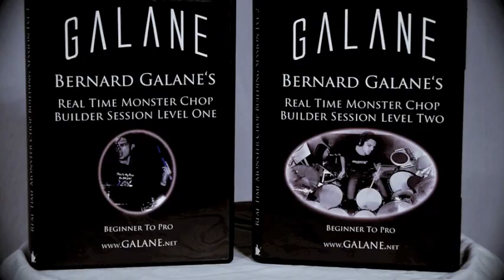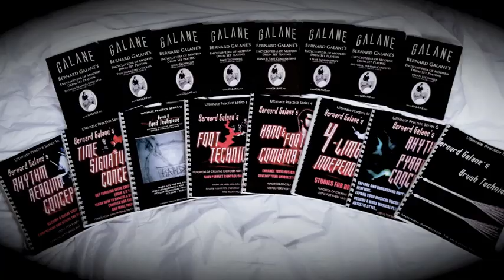Bernie Galane Single Stroke Workout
This is a great Single Stroke Exercise out of my book HAND TECHNIQUE. It starts with playing Single strokes (RLRLRLRL) for a Full Bar, then playing only the RIGHT HAND for the following bar (R R R R R R R R). The next bar starts with the LEFT HAND (LRLRLRLR) and the following bar only the LEFT HAND (L L L L L L L L). Then split the exercise in half, so doing the same thing HALF AS LONG. I demonstrate the exercise in 16th and then 32nd note groupings.
REMEMBER: Good Technique is EXTREMELY important. It will allow you to EXPRESS yourself and play ANYTHING you want to play on the drums, without ANY limitations. TECHNIQUE does NOT mean HOW FAST something works, but simply HOW something works. It can never WORK good enough, right?